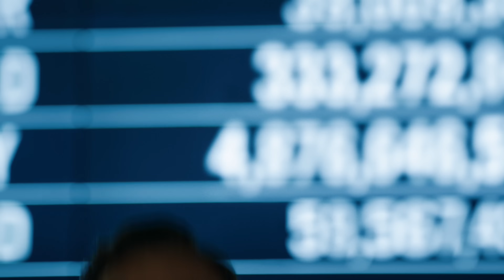All Indoraptor Scenes In Jurassic World: Fallen Kingdom | Science Fiction Station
"A creature of the future, made from pieces of the past!" The genetically engineered hybrid dinosaur the Indoraptor takes centre stage as the new fearsome foe in 2018's Jurassic World: Fallen Kingdom! From disaster at the dinosaur auction to the Indoraptor's final fight against Blue The Velociraptor, check out every Indoraptor scene from the movie here 🦖

CHAPTERS:
Indoraptor Auction: 00:00 - 2:15
Maisie Meets The Indoraptor: 2:16 - 3:03
The Indoraptor Escapes: 3:04 - 5:17
Chaos At The Dino Auction: 5:18 - 7:02
Dinosaurs In The Bedroom: 7:03 - 8:28
Defeating The Indoraptor: 8:29 - 10:41

Jurassic World: Fallen Kingdom (2018): After a volcano eruption proves to be a threat for the dinosaurs, Owen and Claire reach the defunct Jurassic World, a theme park, to save the animals from extinction.